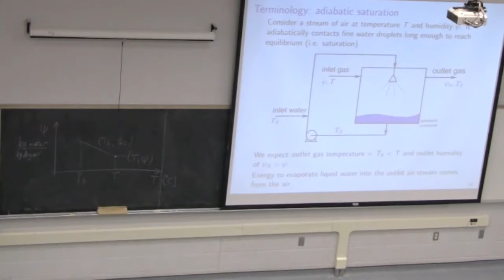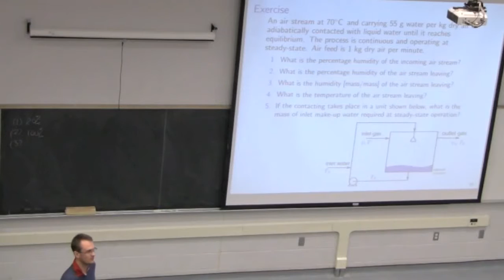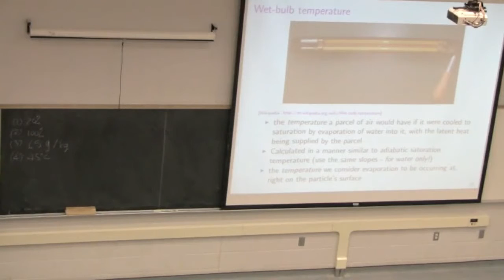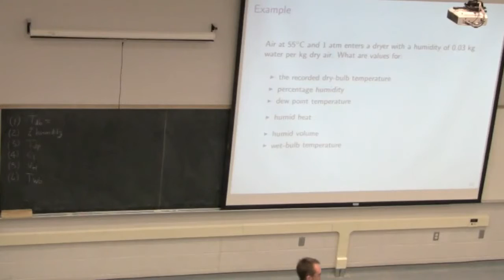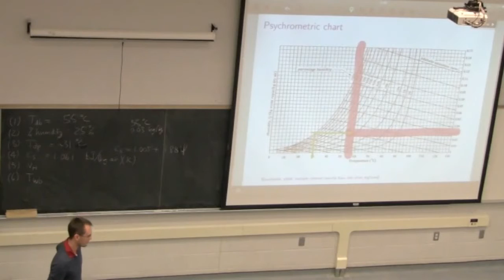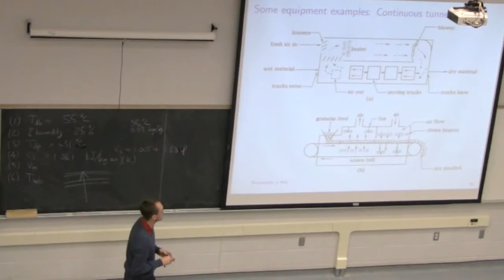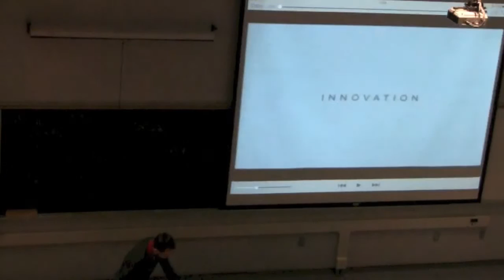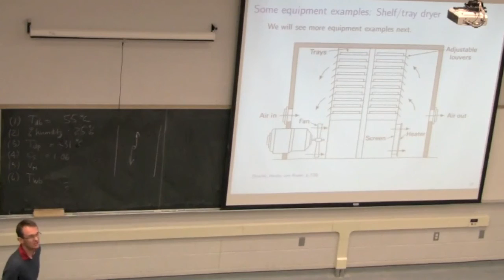Separation Processes - 4M3 - 2013 - Class 13B